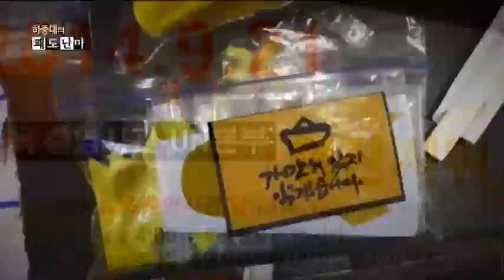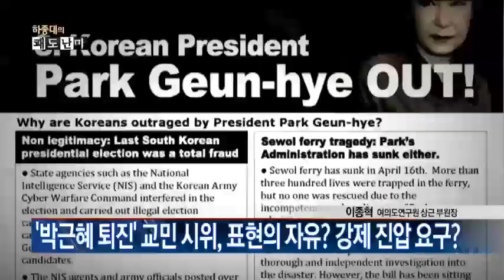대통령 사망 경축? 美 교민 '박근혜 OUT' 시위_채널A_쾌도난마 698회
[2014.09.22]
출연 : 이종혁 여의도연구원 상근 부원장, 정준길 새누리당 광진을 당협위원장, 정연정 배재대 교수, 박용진 새정치민주연합 홍보위원장

박 대통령 뉴욕 방문, 길거리 '환영 vs 시위'
미 교민, 세월호 외면 '박근혜 OUT' 시위
미 교민, 박대통령 유엔총회 참석에 맞춰 '세월호 시위'
'박근혜 퇴진' 교민 시위, 표현의 자유? 강제 진압 요구?

역대 한국 대통령, 해외 방문 때 교민 시위 있었나? ○ 기사 보기

〈평일〉
08시 00분 라디오쇼 정치시그널 (유튜브 라이브)
08시 50분 김진의 돌직구 쇼
10시 20분 김진의 더라방 (유튜브 라이브)
12시 00분 뉴스A 라이브
15시 50분 강력한 4팀
17시 20분 뉴스TOP10
19시 00분 뉴스A

〈주말〉
12시 00분 토요랭킹쇼·뉴스A 라이브
17시 40분 뉴스TOP10
19시 00분 뉴스A